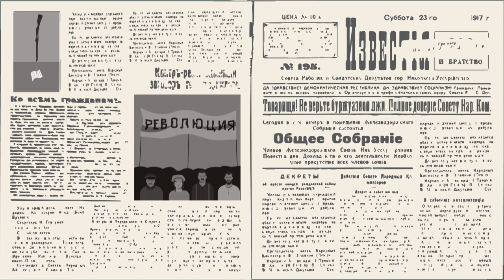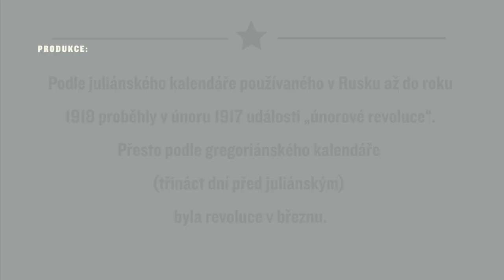Ruská revoluce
Scénář: prof. Wojciech Roszkowski, prof. Andrzej Nowak; Redakce: Nathan Marcus, PhD